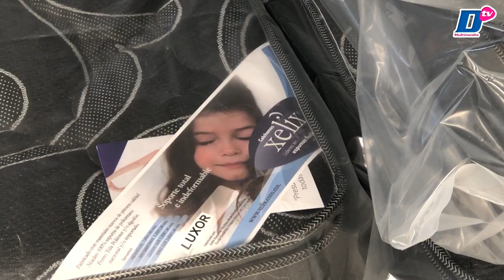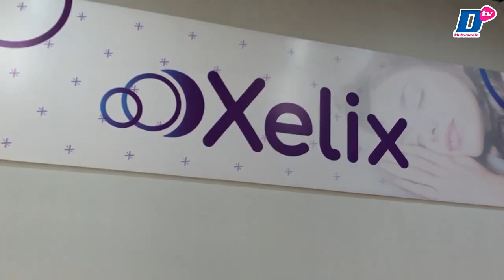Xelix, empresa chiapaneca de calidad mundial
🛏️📈CÁPSULA | Xelix es calidad chiapaneca y tecnología de vanguardia, que fabrica una línea de colchones ampliamente valorada en las principales cadenas hoteleras de la Riviera Maya

🎙️Con información de Marco Alvarado